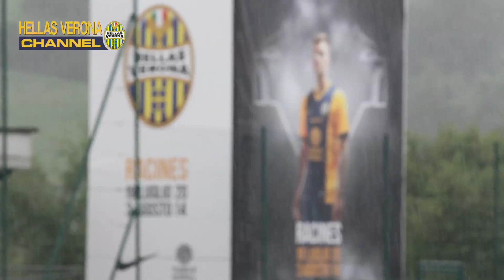Live dal ritiro gialloblù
Segui su Hellas Verona Channel il live dal ritiro gialloblù di Racines, durante la seduta mattutina.